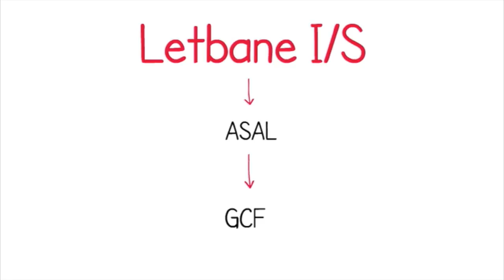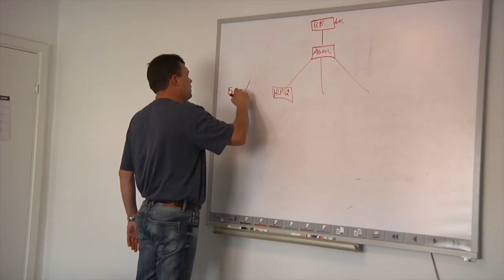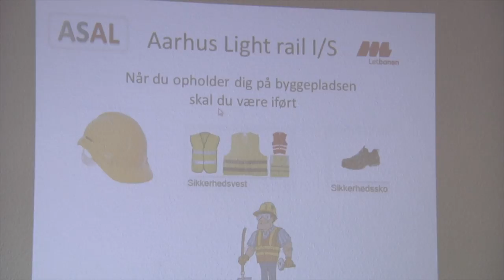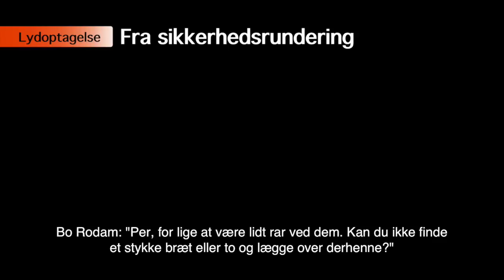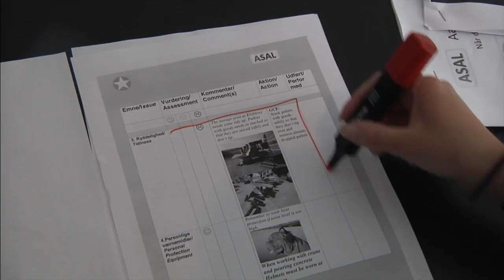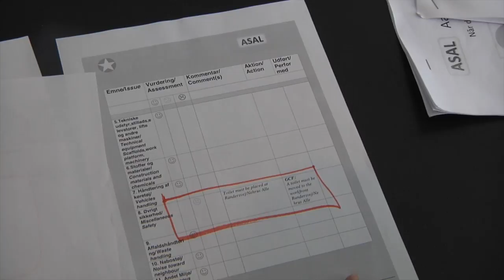Sikkerhed på Letbanen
Undersøgende projekt. Gruppe 15 - Tunfisk: Simon Frederiksen, Ditte Birkebæk og Sarah Thun. Om Letbanen i Århus.